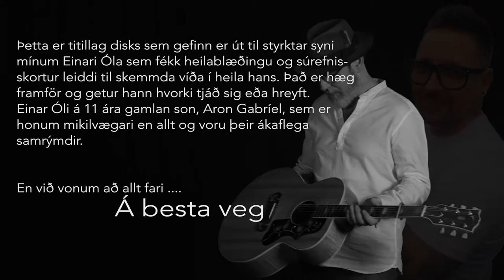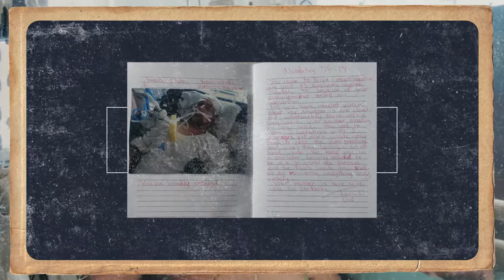Siggi Guðfinns - Á besta veg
Siggi Guðfinns syngur lag sitt "Á besta veg"  af samnefndri plötu, Hljóðritað í Little Nashville Norway hjá ICR music. Upptaka, útsetning, bassi og strengir.  Siggi Helgi. Trommur: Lárus S. Jóhannesson. Gítarar: Jón Elvar Hafsteinsson.   Hljóðritað Veturinn 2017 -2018. Kvikmyndataka og myndvinnsla Kristján Þór Ingvarsson.
Sérstakar þakkir Studio Sýrland.